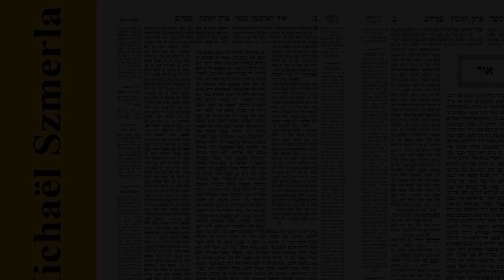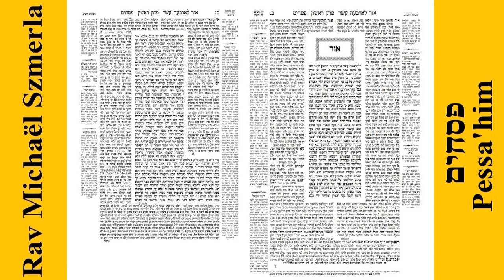Rav Michaël Szmerla - Pessa'him 59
Le traité Pessahim (hébreu : פסחים « offrandes pascales ») est le troisième de l'ordre Moëd dans la Mishna et les Talmuds. Il traite, ainsi que l'indique son nom, des lois concernant la fête de Pessa'h ainsi que celles du Pessa'h sheni, célébré un mois plus tard par les personnes qui n'avaient pu, pour une raison légitime, s'acquitter de leurs obligations le 14 nissan.